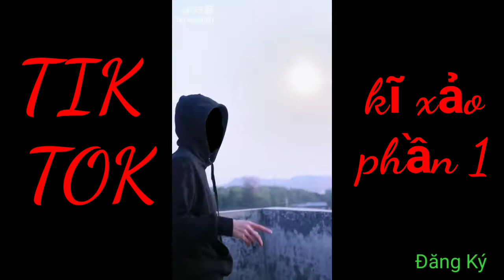[TIK TOK]| THÁNH KĨ XẢO TRỔ TÀI CHƠI TIK TOK - P1